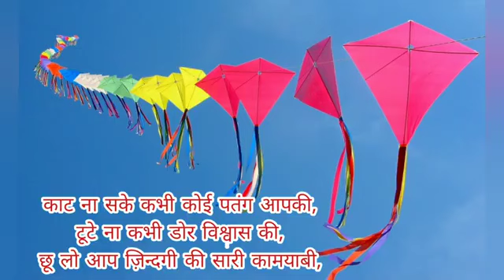Happy makar Sankranti.makar Sankranti special.makar Sankranti special WhatsApp status...